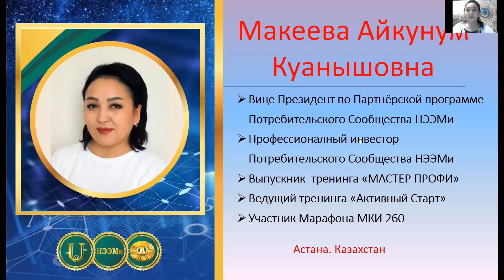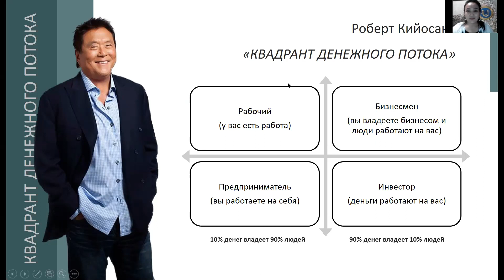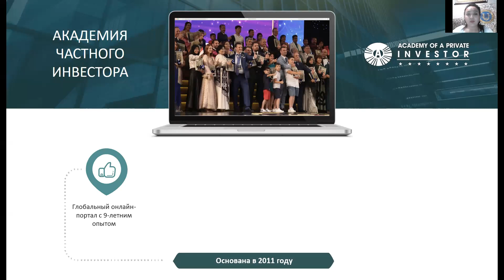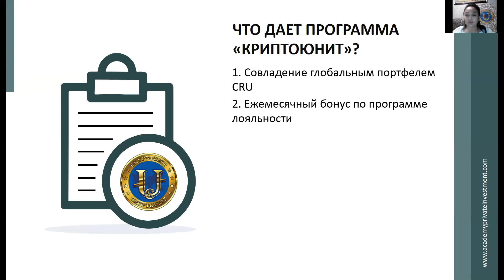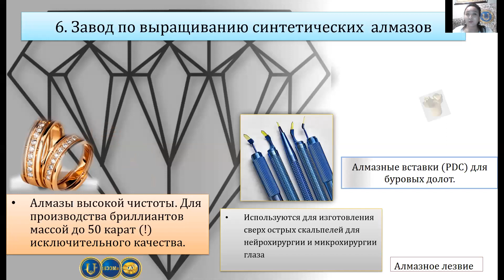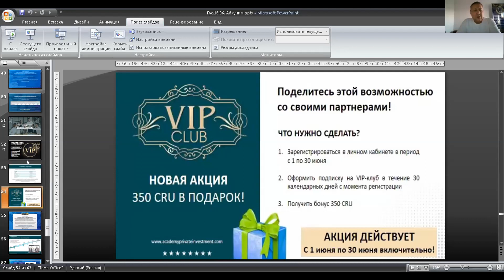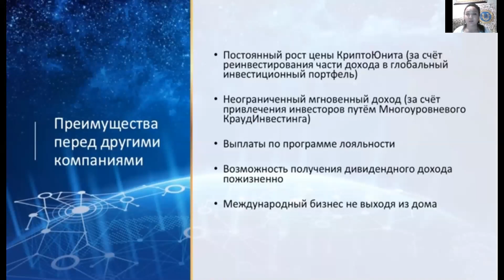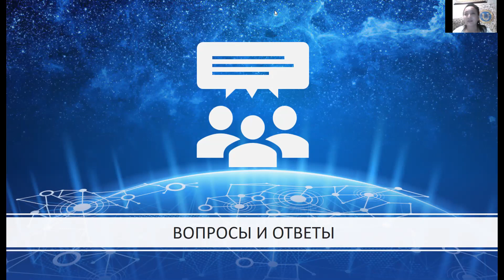НЭЭМи Презентация(рус) 16.06.20.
Спикеры: 1) Жангербаева Маржан / Менеджер по Партнерской программе  Потребительского Сообщества НЭЭМи /. 2) Жакитаев Хамит Каирбаевич /Лидер Менеджер по Партнерской программе  ПС НЭЭМи/.
Темы вебинара:
1. Что такое "Новая Экономическая Эволюция Мира" и КриптоЮнит?
2. Сила образования
3. Как получить возможность стать совладельцем Глобального инвестиционного портфеля?
4. Бизнес возможности с Компанией
5. Про VIP-club и его преимущество
6. Последние новости и вопросы-ответы